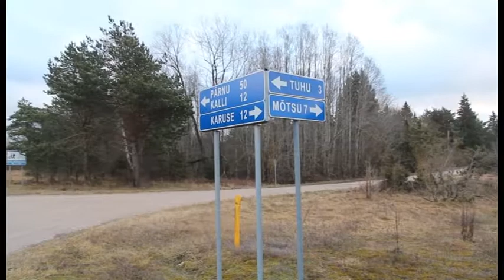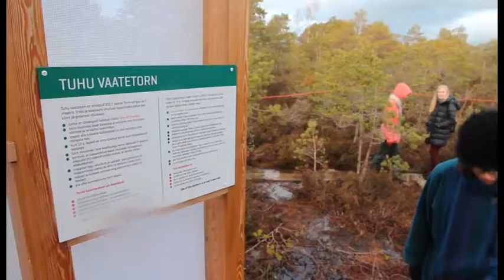20171209 Tuhu torni avamine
Laupäeva, 9. detsembri pärastlõunal laulsid tudengid Lõuna-Läänemaal Kiska külas Tuhu soos sisearhitektuuritudengite ehitatud unikaalse vaatetorni avatuks.

Unikaalne vaatetorn TREPP on terve kursuse ühine projekt – koos projekteeritud, koos ehitatud. Läbi vee sumades olid enamik neist ning palju muidki huvilisi täna soos müttamas.

RMK Lääne-Eesti piirkonna külastusala juhi Marju Pajumetsa sõnul on suur rõõm, et Tuhus on matkaraja juures jälle vaatetorn.
Seda, mida huvitavat Tuhu soos huviline leida võib, rääkis samas, üle raba mõne kilomeetri kaugusel elav Olavi Vainu. Olevat karu ja huntegi.

Video: Urmas Lauri / Lääne Elu